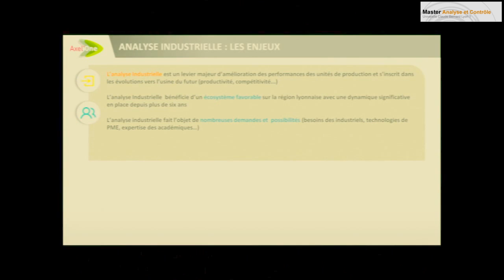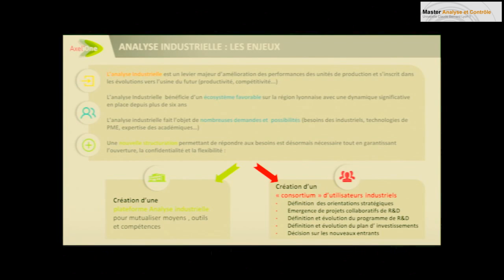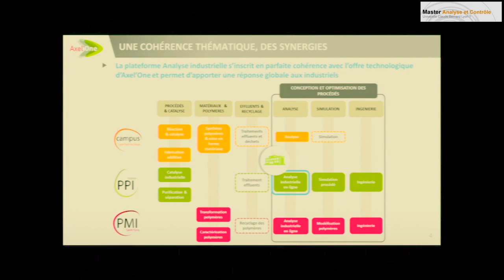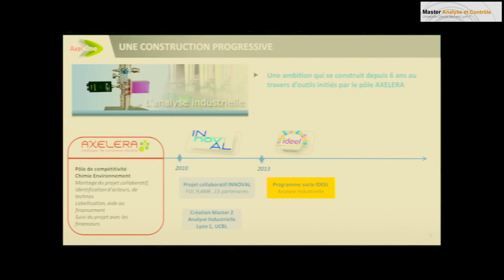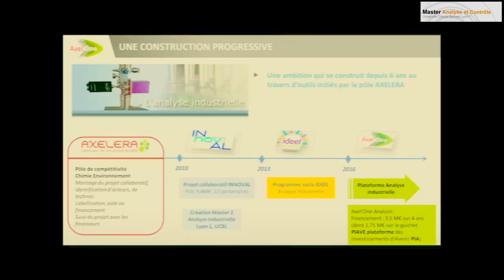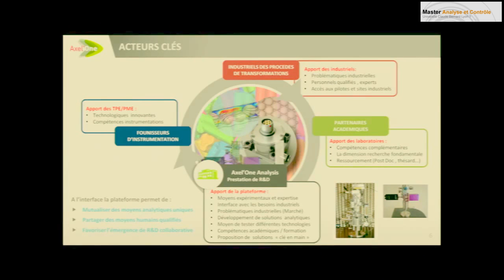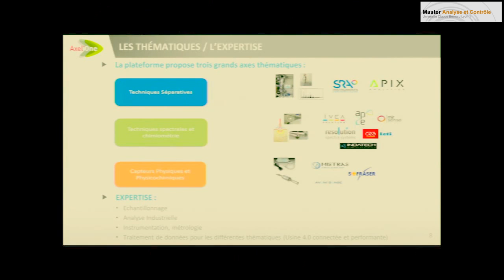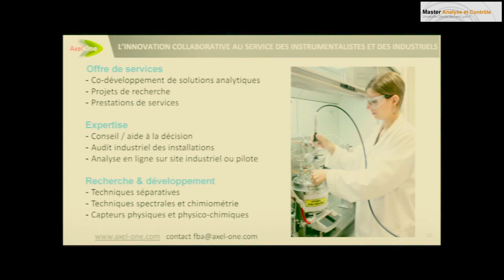Franck Baco Antoniali, Axel'One